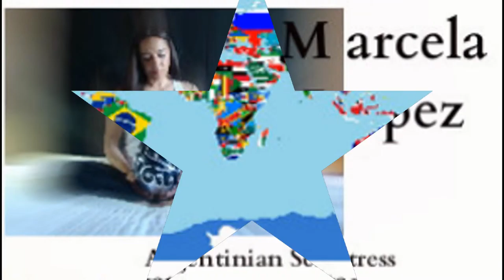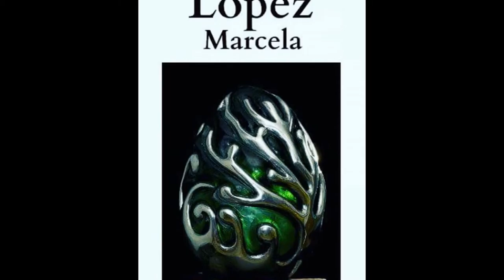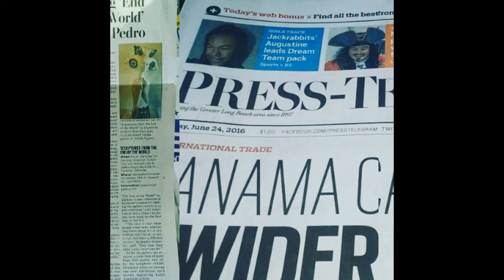Lopez, Marcela "Sculptures from the End of the World", Menduina Schneider Art Gallery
Lopez, Marcela "Sculptures from the End of the World",